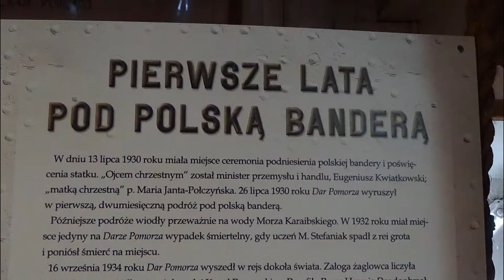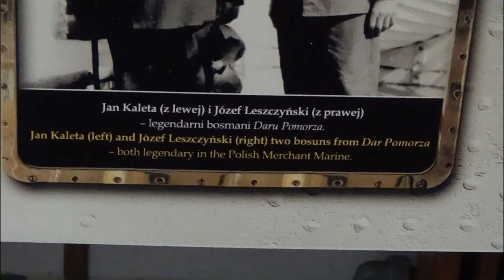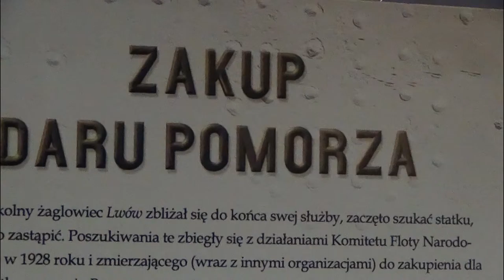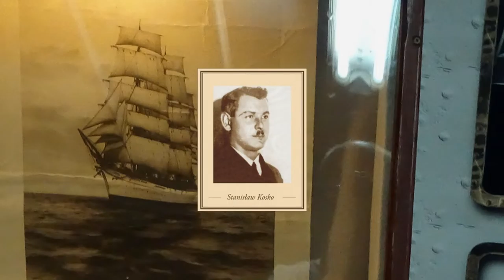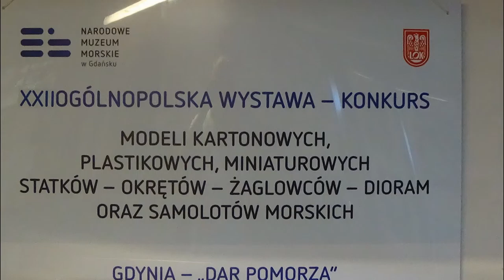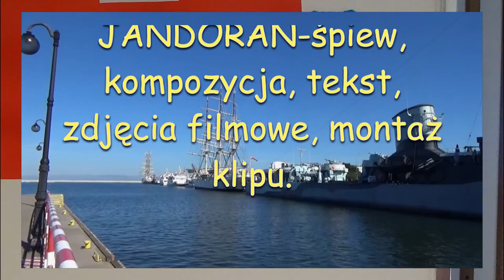KAPITAN KOSKO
JANDORAN-śpiew, kompozycja, tekst, zdjęcia, montaż klipu.
LIPIEC 2015 r.
KRZYSZTOF DUDA-instrumenty klawiszowe,aranżacja.